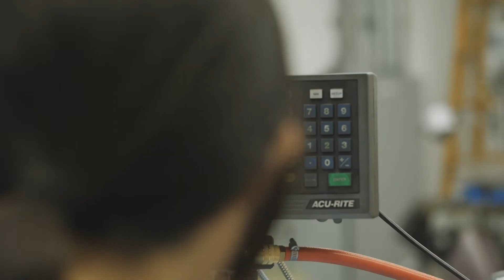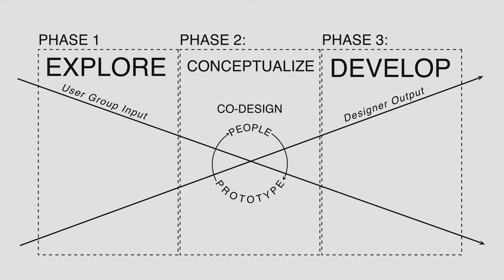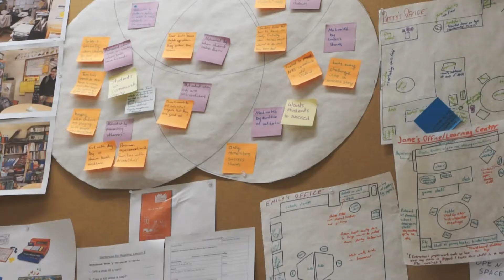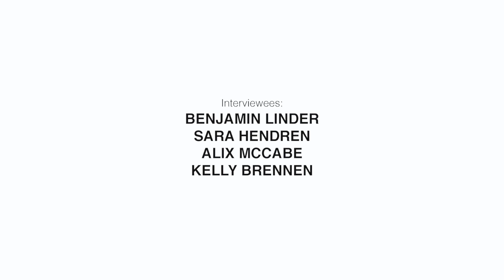User-Oriented Collaborative Design at Olin College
Students develop detailed concepts and models of authentic new products and services. Our focus is on user-oriented, collaborative approaches to design and seeking holistic solutions integrating user and functional perspectives.